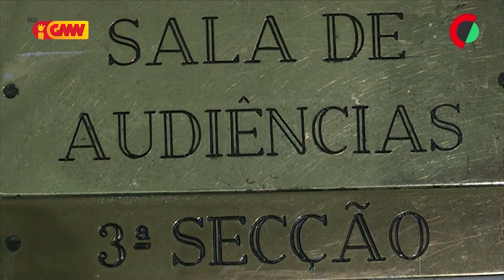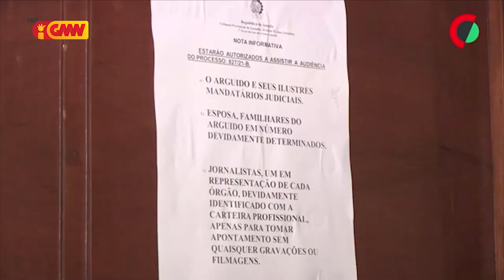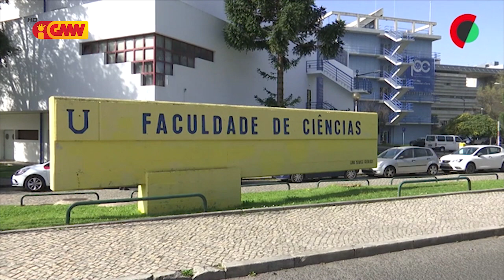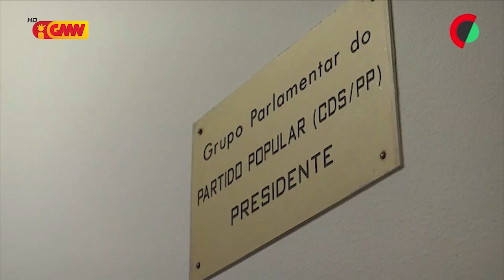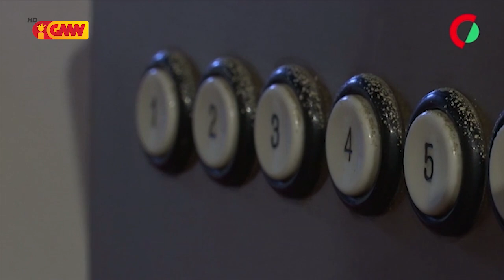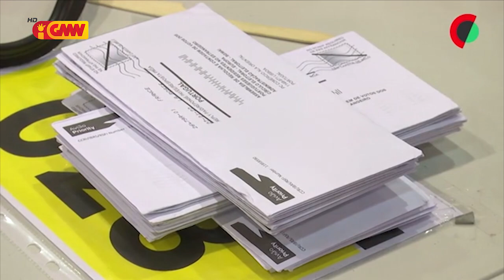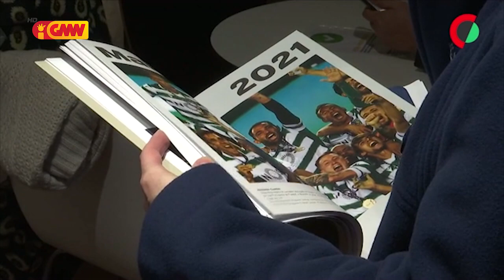CPLP na GMN edição 14 de Fevereiro 2022